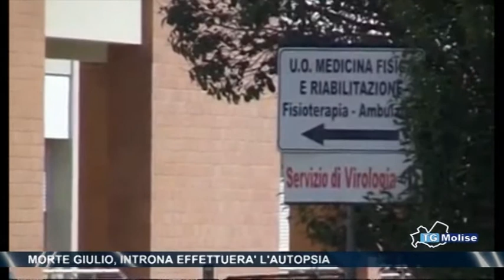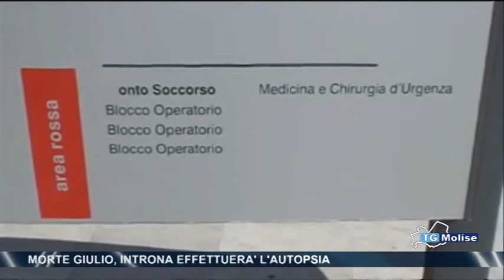Morte Giulio, Introna effetuerà l'autopsia